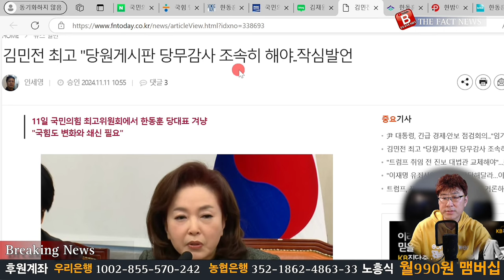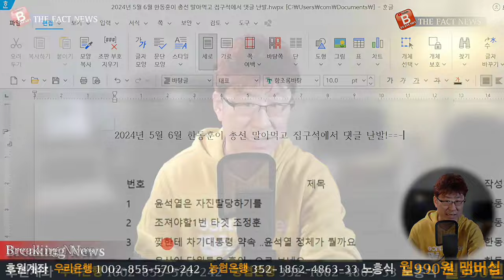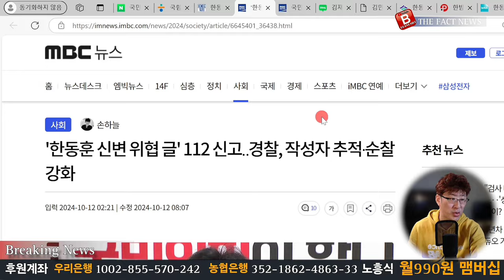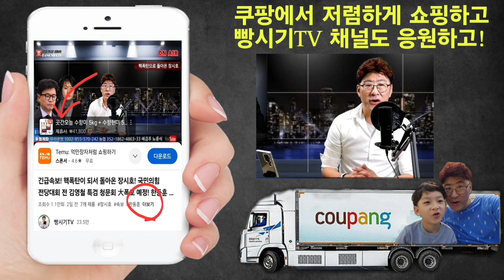결국! 당원게시판에 발목잡힌 한동훈! 국힘 최고위원 작심비한 릴레이 이어져...韓신변위협, 법원의 판단은?